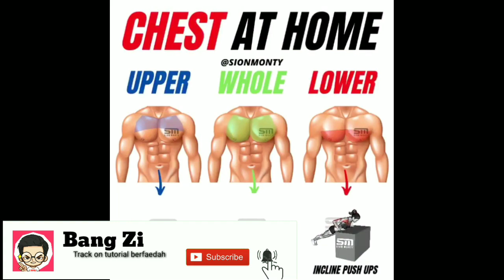5 VARIASI PUSH UP BAGI PEMULA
Assalamualaikum Bader,,
Kali ini bang zi akan membagikan 5 gerakan push bagi pemula seperti bang zi, apa aja ; Regular push up, middle push up, wide push up, incline push up, decline push up, jngan lupa di coba di rumah walau sedang puasa tak ada halangan buat olahraga.